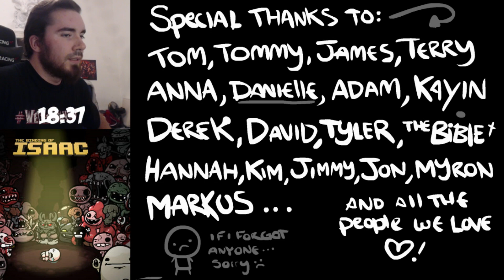The Binding Of Isaac: Wrath Of The Lamb #154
The Binding of Isaac ist ein von Edmund McMillen und Florian Himsl entwickeltes Independent-Computerspiel. In dem erstmals am 28. September 2011 über Steam veröffentlichten Spiel kontrollieren die Spieler ein nacktes, weinendes Kind mit dem Namen Isaac oder eine von sechs anderen freischaltbaren Spielfiguren. Nachdem seine Mutter von Gott den Befehl erhält, ihn zu töten, flieht Isaac in den mit Monstern verseuchten Keller.

The Binding of Isaac ist ein 2D-Action-Adventure, in dem der Spieler Isaac oder eine der sechs anderen freischaltbaren Charaktere durch den Keller unter Isaacs Zimmer steuert. Die Oberfläche und Aufmachung erinnert stark an The Legend of Zelda, wobei die Level aber zufällig generiert werden, ähnlich wie in vielen Rogue-like-Spielen. Der Keller ist aufgeteilt in mehrere Stockwerke, welche aus mehreren Räumen bestehen. In jedem Stockwerk des Dungeons befindet sich ein Boss, der besiegt werden muss, um in das nächsttiefere Stockwerk zu gelangen. Bevor ein weiterer Raum betreten werden kann müssen zuerst alle Monster im aktuellen Raum besiegt werden. Hierzu verschießt Isaac anfangs seine Tränen als Projektile. Abhängig von den aufgenommenen Gegenständen werden die Projektile modifiziert. So kann beispielsweise der Schaden oder die Feuerrate erhöht werden oder es können sich ganz andere Arten von Waffen ergeben. Da es mehrere hundert verschiedene Gegenstände gibt, von denen jeweils nur einzelne zufällig an bestimmten Orten erscheinen, ergeben sich so bei jedem Durchspielen immer neue Kombinationen. Neben neuen Waffen und Powerups sammelt der Spieler unter anderem Geld zum Kaufen von neuer Ausrüstung und Schlüssel um spezielle Räume und Schatztruhen aufzuschließen.

Die Handlung von The Binding of Isaac basiert auf der gleichnamigen biblischen Erzählung von der Opferung Isaaks. Ein Junge mit dem Namen Isaac und seine Mutter leben glücklich in einem kleinen Haus auf einem Hügel. Isaac spielt mit seinen Spielsachen und malt Bilder, während seine Mutter christliche Fernsehsendungen sieht. Plötzlich hört Isaacs Mutter eine „Stimme von oben“: Ihr Sohn sei von Sünde verdorben und müsse gerettet werden. Die Stimme verlangt, alles Böse müsse von Isaac entfernt werden, woraufhin Isaacs Mutter ihm seine Spielsachen, Bilder, seine Spielkonsole und sogar seine Kleidung wegnimmt. Die Stimme spricht erneut und behauptet, Isaac müsse von allem Bösen auf der Welt ferngehalten werden. Wieder gehorcht seine Mutter und sperrt ihn in sein Zimmer. Ein letztes Mal spricht die Stimme zu Isaacs Mutter: Sie habe getan, was verlangt wurde, aber ihr Glauben müsse geprüft werden, und so verlangt die Stimme, dass Isaacs Mutter als Zeichen ihrer Ergebenheit ihren Sohn tötet. Die Mutter gehorcht, nimmt ein Fleischermesser und geht zu Isaacs Zimmer. Isaac, der den Vorgang durch einen Spalt in der Tür beobachtet, gerät in Panik. Er findet unter seinem Teppich eine Falltür und springt hinein, kurz bevor die Mutter die Tür öffnet. Während der Ladestellen des Spiels wird Isaac weinend und auf dem Boden zusammengerollt dargestellt. Seine Gedanken sind sichtbar und reichen von der Zurückweisung durch seine Mutter über die Erniedrigung durch seine Mitschüler bis hin zu einem Szenario seines eigenen Todes. Das Spiel enthält 11 Endsequenzen, die nacheinander beim wiederholten erfolgreichen Durchspielen angezeigt werden. Wolverous wird für euch versuchen Issac zu retten und alle Endsequenzen zu sehen bekommen.